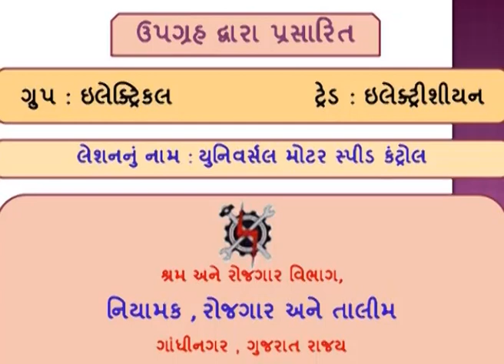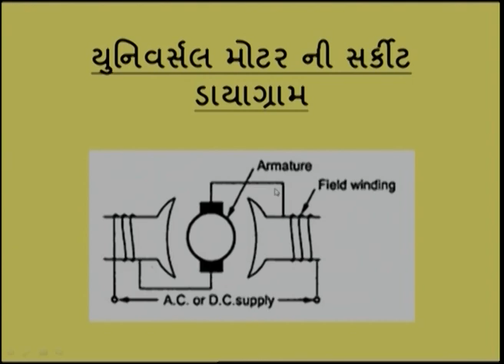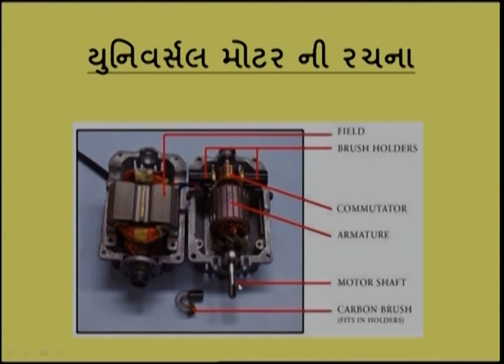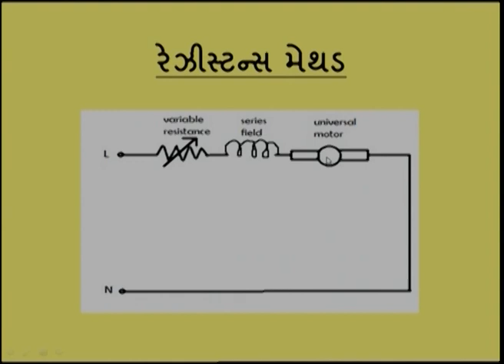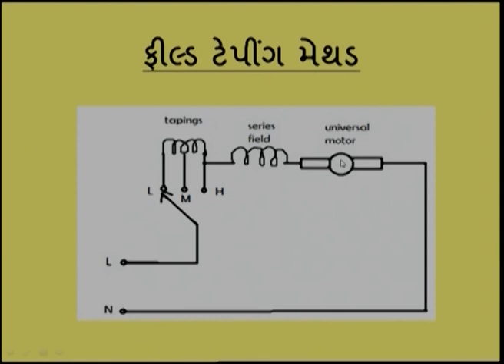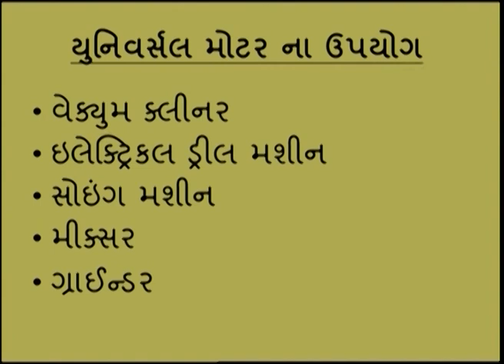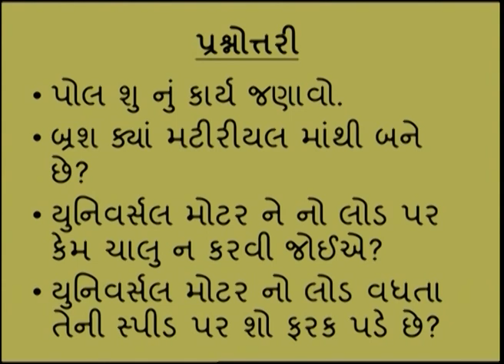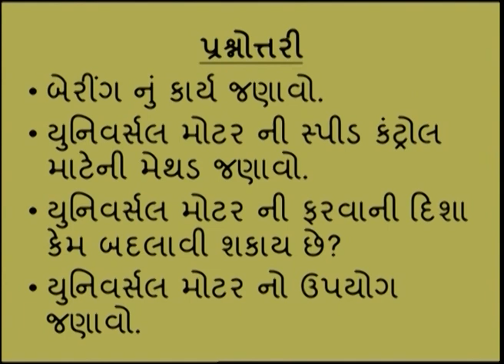ELECTRICIAN SEM 4 LESSON 53 SPEED CONTROLLING OF UNIVERSAL MOTORS